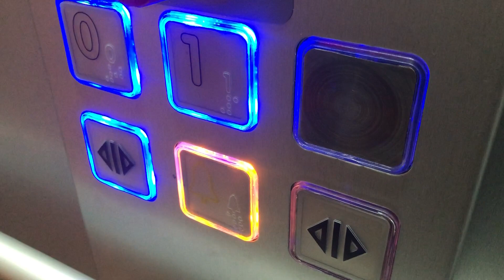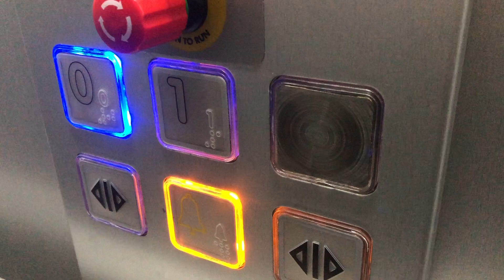Vimec Lift, St Mary’s Medieval Mile Museum, Kilkenny City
Vimec Lift 2016